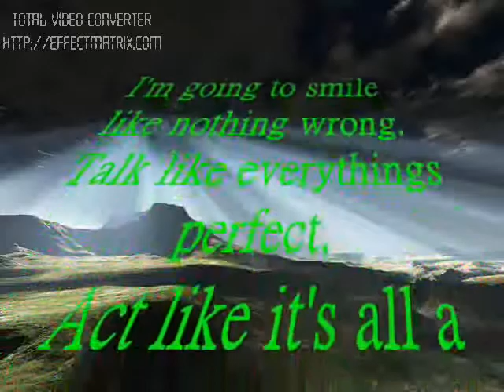giorney - Memory for Forever